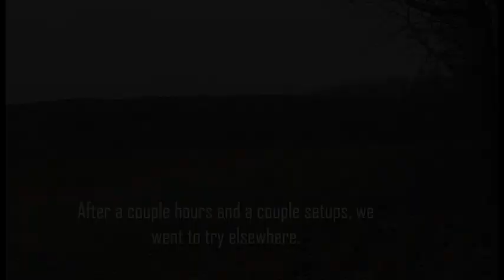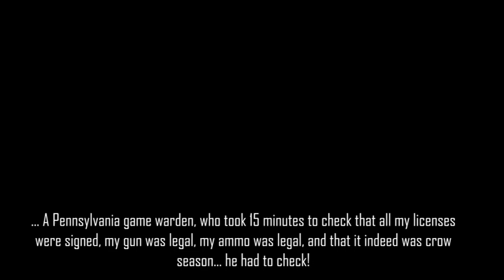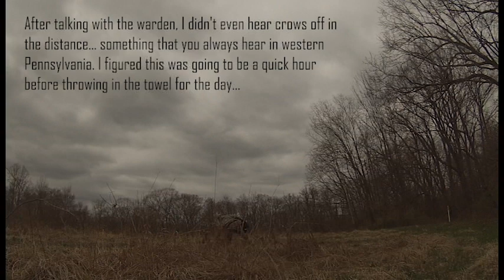The Slaw Vlog ep. 4: Public Land EnCROWchment w/ A GAME WARDEN (MY FIRST YOUTUBE HUNT)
Captain Coleslaw takes to several local parcels of public game lands in order to bring you his first live hunt for the channel: A quest for the American Crow. With an E-Caller and some crow decoys at his disposal, Captain runs around the local area on his first self-filmed hunt and finds himself in some interesting situations along the way.